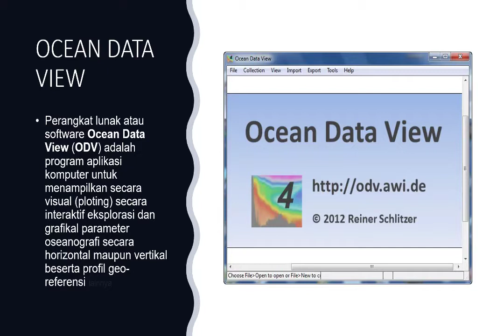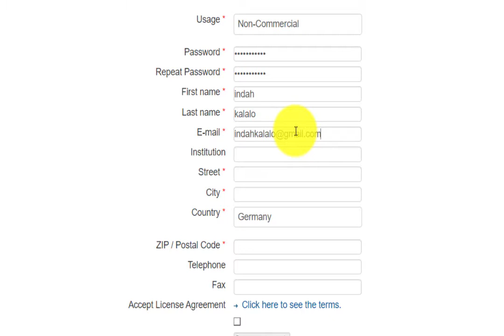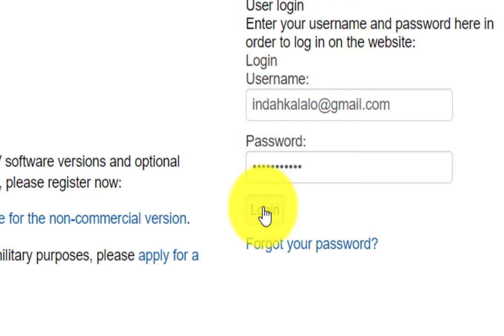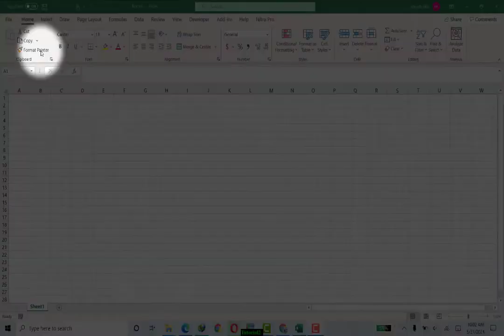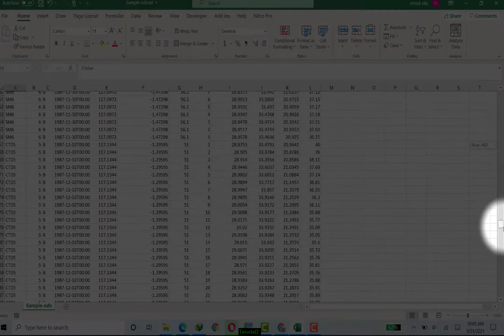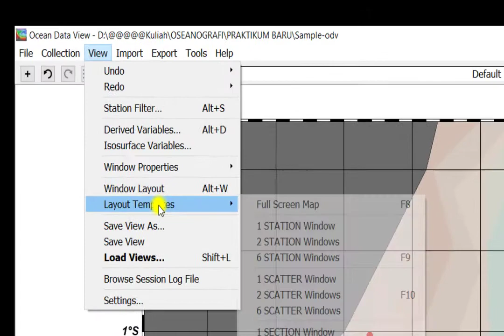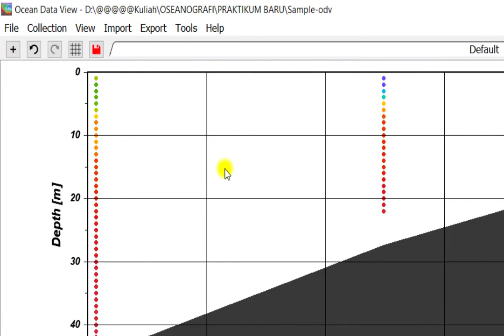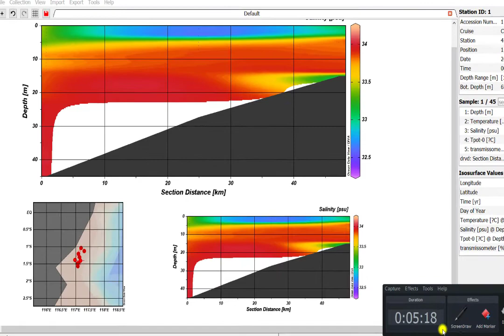Praktikum OSum_ODV